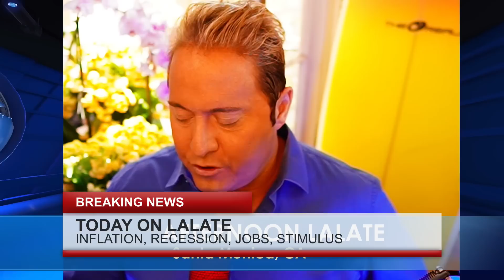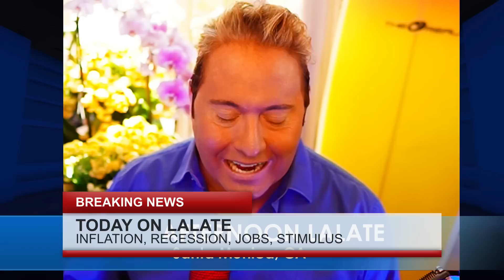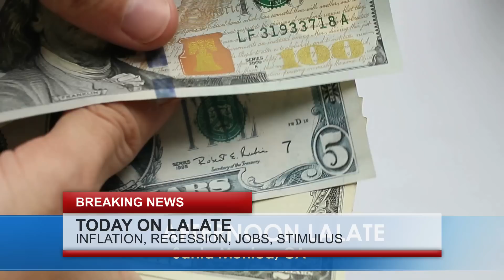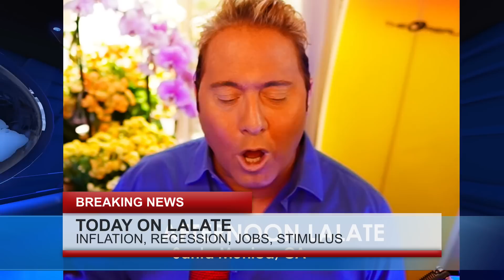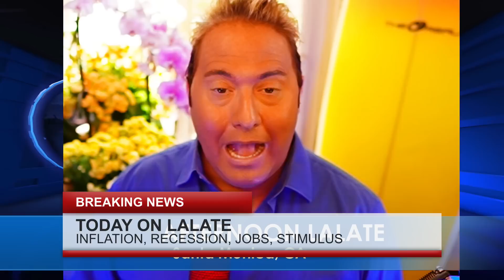4TH STIMULUS CHECK AUGUST DELIVERY DATES DIRECT DEPOSIT! WHEN DO WE GET 'EM? STIMULUS CHECKS 🏡 HOME🏡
🏡 HOME LALATE 🏡 GREAT NEWS: AUGUST 8 2022 🦅 💜 JOIN as a Member | ☑️ SUBSCRIBE | 📬 LALATE ALERTS | Fourth Stimulus Check Update Today 2021 | Fifth Stimulus Check | Multiple Monthly Stimulus Check Update | $1400 Third Stimulus Check & Third Stimulus Package Update 2021 | Second Stimulus Check & Second Stimulus Check Update 2020 | $10,000 EIDL GRANT CARES ACT 2020 | $2,000 CASH ACT 2020 | $2400 ($200/month) SSI SSDI SA VA RB Bill 2021 | $50,000 Student Loan Debt Forgiveness Bill 2021 | National and Sports News 2021 | Also covered: PUA, FPUC, LWA, EIDL, UI, Hazard Pay. | Fourth Stimulus Check Update and stimulus package update and stimulus check 4 update and fourth stimulus package and stimulus check update | $3600 $3000 Child Stimulus Check | $1400 Paid Sick Leave | $1500 Earned Income Tax Credit | $5,000 EIDL Check. || 4TH STIMULUS CHECK AUGUST DELIVERY DATES DIRECT DEPOSIT! WHEN DO WE GET 'EM? STIMULUS CHECKS 🏡 HOME🏡

0:00    Intro:  Stimulus Check
1:00 STIMULUS CHECK UPDATE
2:00 SECOND STIMULUS CHECK
3:00 THIRD STIMULUS CHECK
4:00 FOURTH STIMULUS CHECK
5:00 FIFTH STIMULUS CHECK